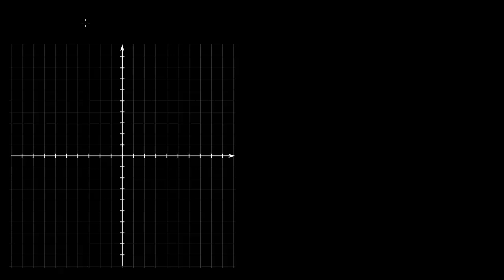Rysowanie prostej danej w postaci kierunkowej